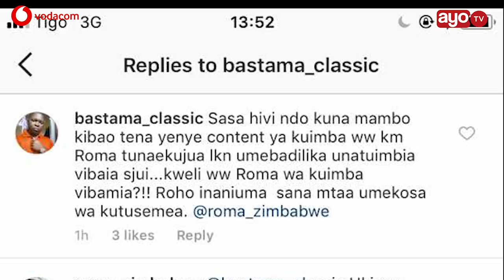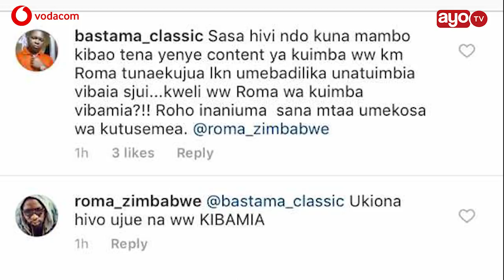"Ukiona hivyo ujue na wewe kibamia"-Roma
Msanii wa hiphop Roma mkatoliki  siku chache zilizopita   aliagizwa na BASATA kubadilisha baadhi ya mistari katika wimbo wake wa kibamia alioimba na Stamina, kutokana na agizo hilo kukawa na baadhi ya comments kutoka kwa mashabiki.